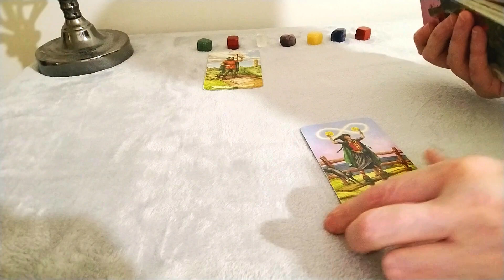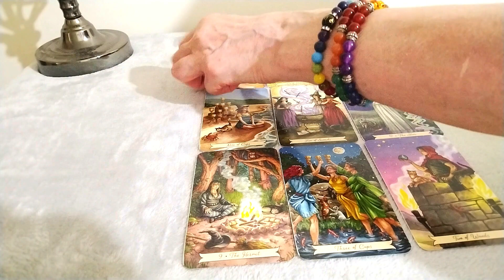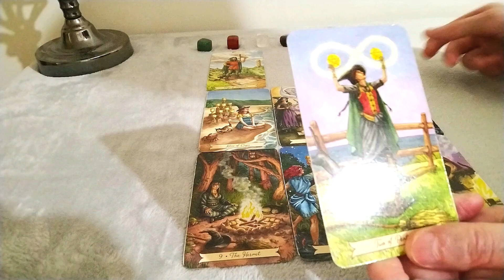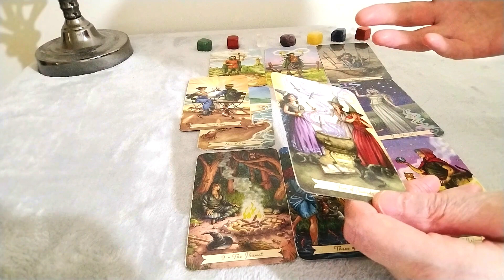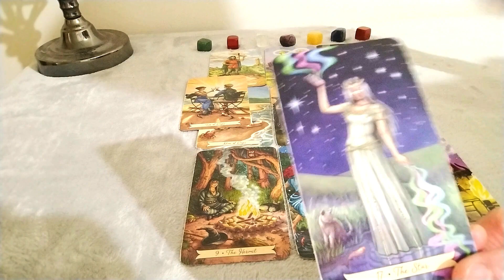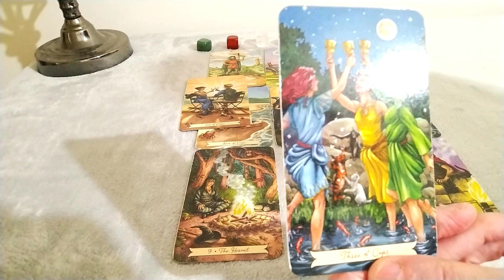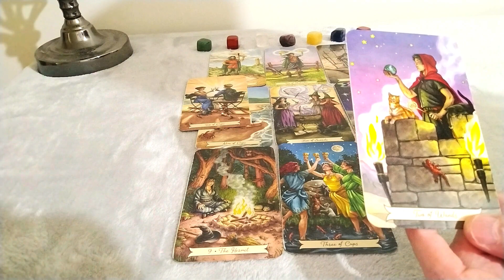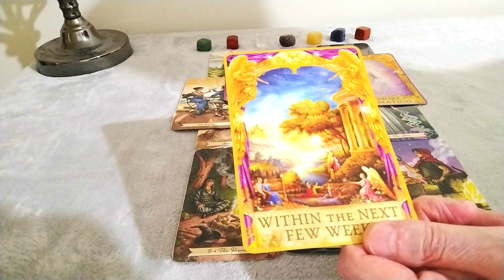Sagittarius Tarot Reading - 🤔💕PROCEED Or CLOSE IT DOWN? Timeless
TO BOOK A PERSONAL TAROT READING FROM MY CHANNEL GO

Please consult a medical Professional if you require any type of assistance.
PERSONAL READINGS: All sales are final. I don’t offer a refund once the reading has been done.